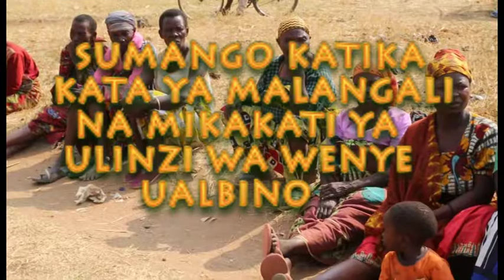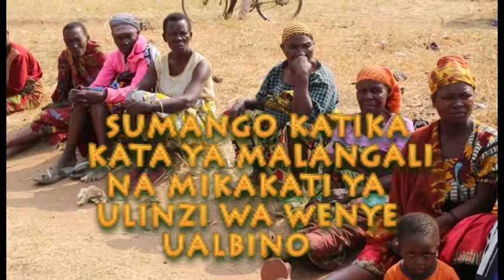SUMANGO NA ULINZI WA WENYE UALBINO KATA YA MALANGALI